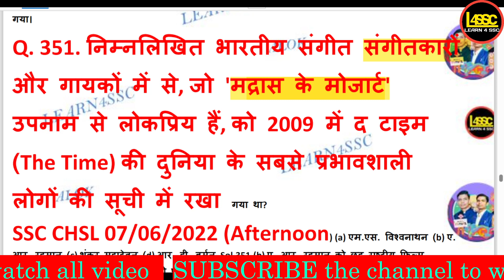भारतीय संगीत संगीतकारों और गायकों में से, जो 'मद्रास के मोजार्ट' उपनाम से लोकप्रिय हैं, को 2009 में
निम्नलिखित भारतीय संगीत संगीतकारों और गायकों में से, जो 'मद्रास के मोजार्ट' उपनाम से लोकप्रिय हैं, को 2009 में द टाइम (The Time) की दुनिया के सबसे प्रभावशाली लोगों की सूची में रखा गया था?
nimnalikhit bhaarateey sangeet sangeetakaaron aur gaayakon mein se, jo madraas ke mojaart upanaam se lokapriy hain, ko 2009 mein da taim (thai timai) kee duniya ke sabase prabhaavashaalee logon kee soochee mein rakha gaya tha?
Who among the following Indian music composers and singers, popularly known as the 'Mozart of Madras', was named in The Time's list of the world's most influential people in 2009?

walok, writeralok